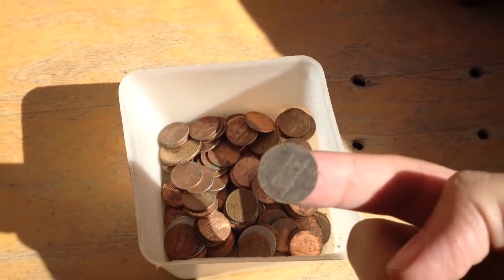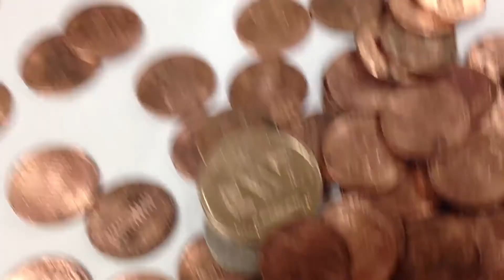Cleaning Coins with a COKE